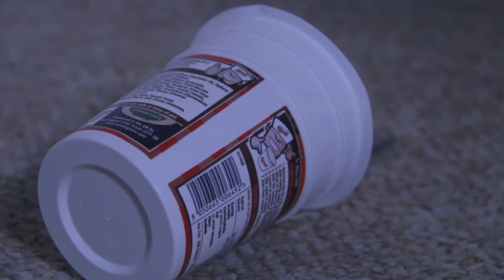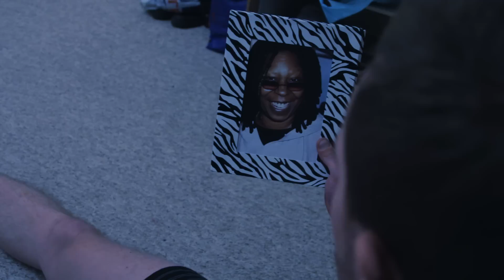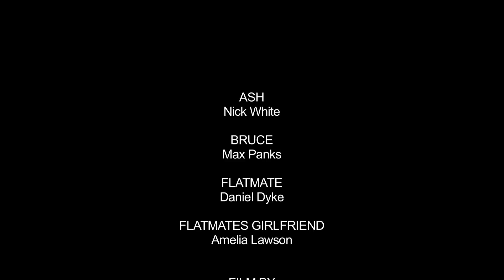Apotalypse - Student Film (Zom-Com) Watch in HD!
University of West London 2011 Horror Film Challenge Winning Film

Best Blood
Best Director
Viewers Choice
Best Film

A film by Grubhole Productions:
This was a joint collaboration between Helen Doyle, Daniel Austin Dyke, Amelia Lawson and Carl Ward-Reid.

Actors:
Ash - Nick White
Bruce - Max Panks
Flatmate - Daniel Dyke
Flatmate's Girlfriend - Amelia Lawson